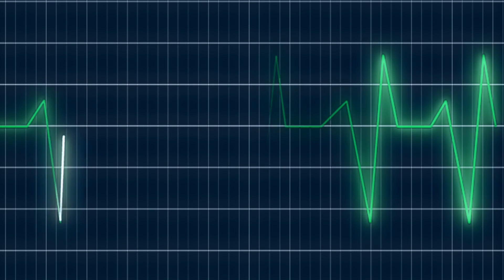የጠቆረን ከንፈር ማስዋቢያ10ተአምራዊ የቤት ውስጥ የተፈጥሮ ዘዴዎች Natural home remedies to change dark lips to#pink